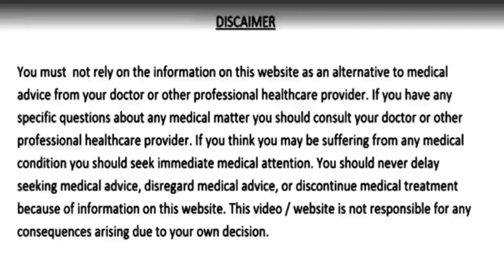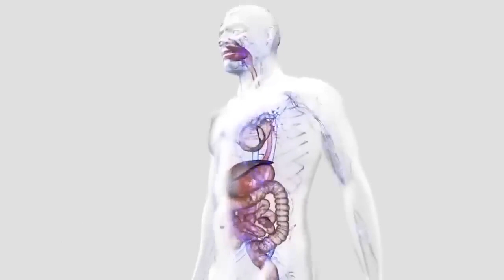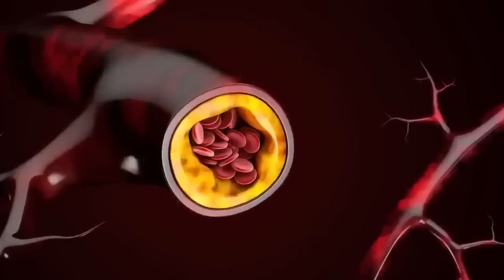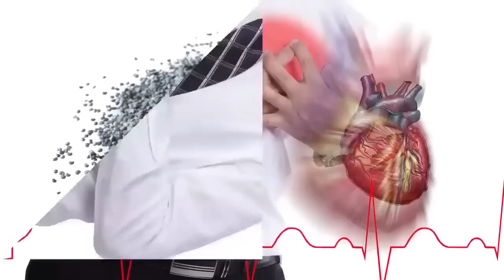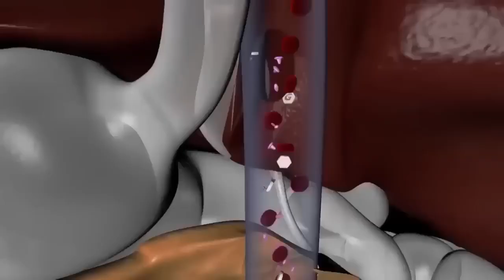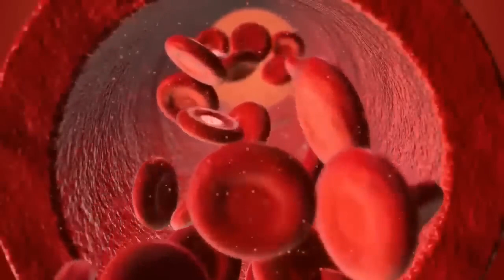ये अनाज खाए,100 साल तक कैल्शियम की कमी नही होगी/हाथ-पैर/जोड़/कमर दर्द/ख़ून की कमी/कमजोरी नही/Health